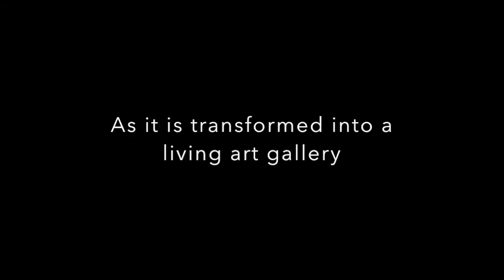Holy Comforter's Digital Art Festival Preview